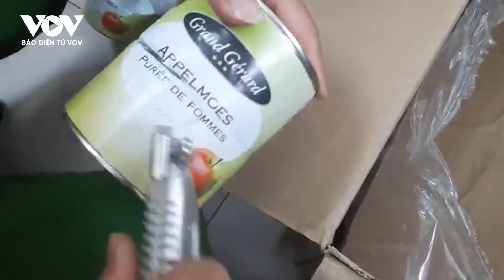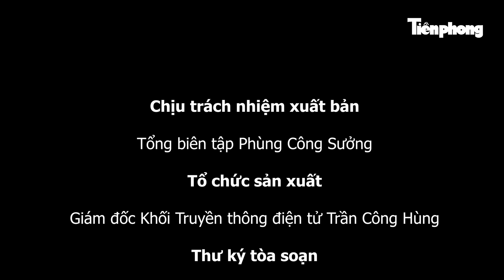TIN NHANH: Xe điên đâm tử vong nhiều người ở Seoul; Ronaldo nói về tương lai sau trận với Slovenia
Tiền Phong TV | Cận cảnh mở nắp hàng trăm hộp "nước táo xay"  bên trong chứa 179kg ma túy; Xe điên đâm tử vong nhiều người ở Seoul; Cr7 nói về tương lai sau trận đấu với Slovenia... là những tin chính có trong Tin nhanh ngày 2/7/2024.